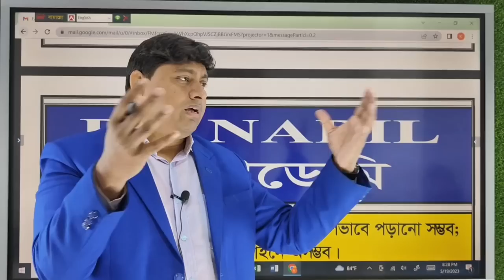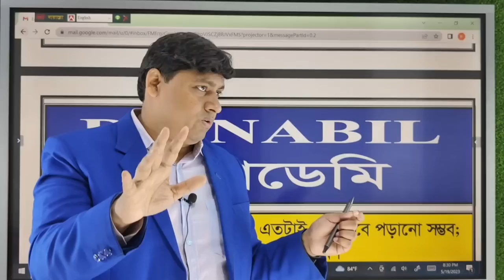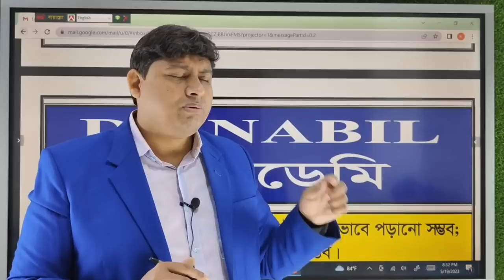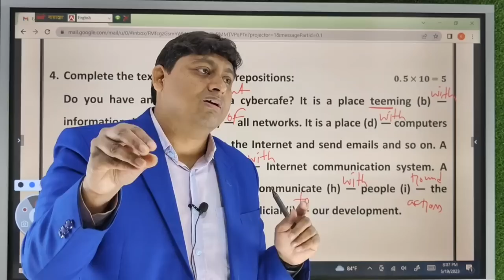ইসলাম বিদ্বেষী মুভি | The Kerala Story | Dr. Nabil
পশ্চিমবঙ্গে ' দ্য কেরালা স্টোরি' চলচ্চিত্রটি  নিষিদ্ধ ঘোষণা করা হল। এই সিনেমায় যেসব দৃশ্য দেখানো হয়েছে তা রাজ্যের শান্তিশৃঙ্খলার পক্ষে বিপজ্জনক হতে পারে আশঙ্কা করে কলকাতাসহ সব জেলাতে এই ছবির প্রদর্শন নিষিদ্ধ করা হল। শান্তিশৃঙ্খলা বজায় রাখতেই রাজ্য প্রশাসনের এই সিদ্ধান্ত।'

the Kerala story | দ্যা কেরেলা স্টোরি | ইসলাম বিদ্বেষী মুভি |  নিষিদ্ধ The Kerala Story | The Kerala Story Trailer | The Kerala Story Movie | Adah Sharma |The kerala story full movie | 'দ্য কেরালা স্টোরি'র উপর নিষেধাজ্ঞা